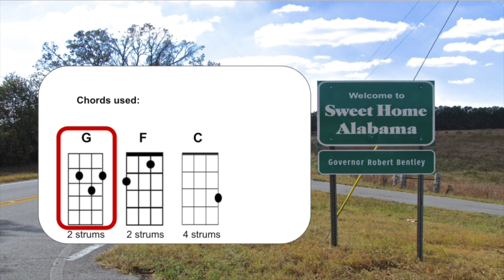Sweet Home Alabama ukulele playalong easy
This ukulele play-along was made for my elementary ukulele classes. It's in the key of C.